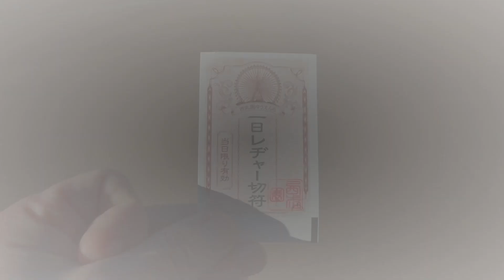商店街のクリスマス（12月20日）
「12月17日～25日まで夕日の丘商店街ではクリスマスにちなんだ装飾やバンド演奏などイベントを実施します」と公式からツイートがあったので、久しぶりの西武園ゆうえんちに娘と行ってきました😆
話題の『メモリー・オブ・ライト』も体験してきましたよ👋

★西武園ゆうえんちに行った日はTwitter・Instagramにその日の西武園ゆうえんちや最新の情報をアップしています。